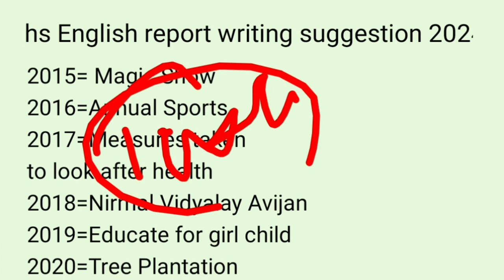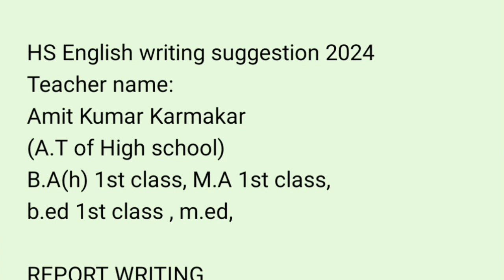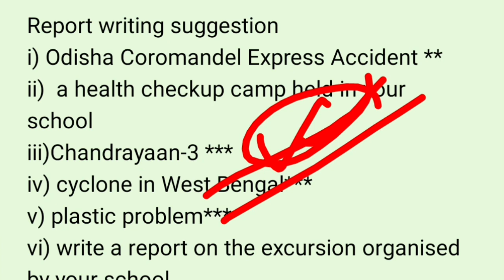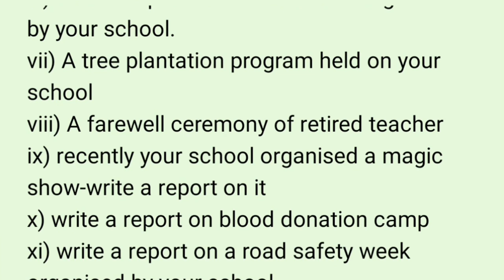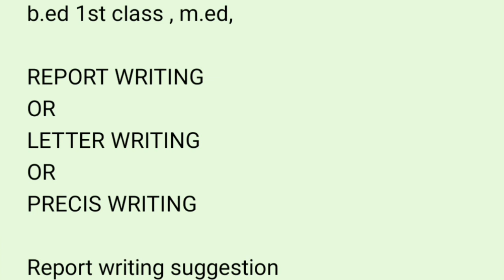hs English report writing suggestion 2024//hs English writing suggestion 2024//উচ্চমাধ্যমিক ইংরেজী